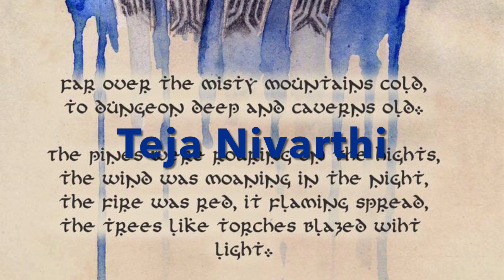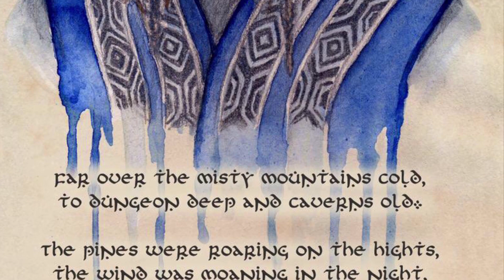2020 Winter Concert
Produced by Maanav Goyal and Peter Cosentino
Choral Director, Amy Vanek
Clarksburg High School
Montgomery County Maryland